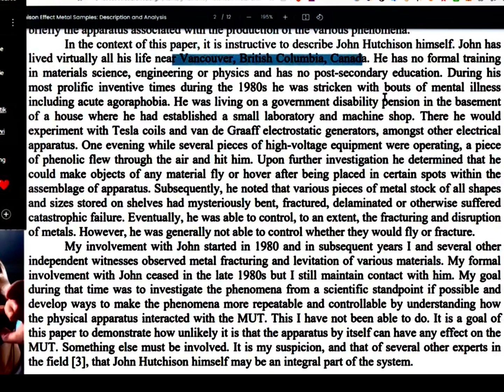Hutchison effect history 1980 to 1988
Unknown book